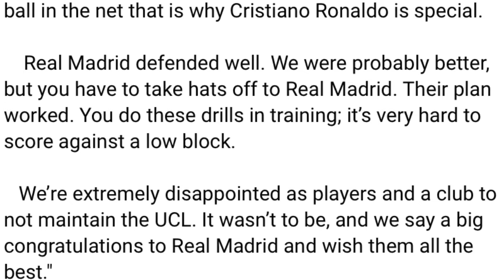ong u kyle walker lada ka man city ka long kum u ronaldo kam rem shuh namar u don ia kane ka atiar